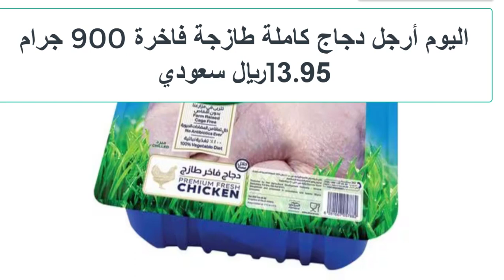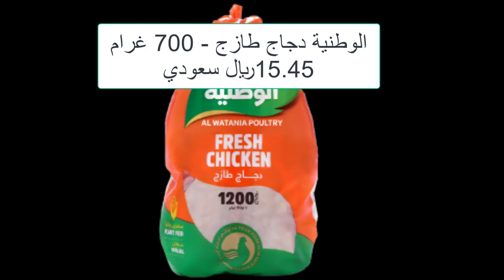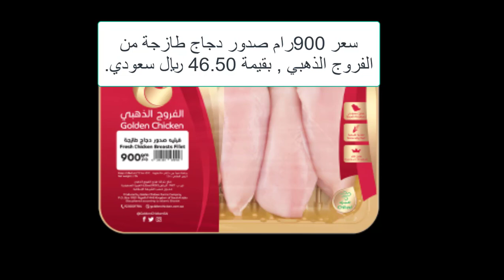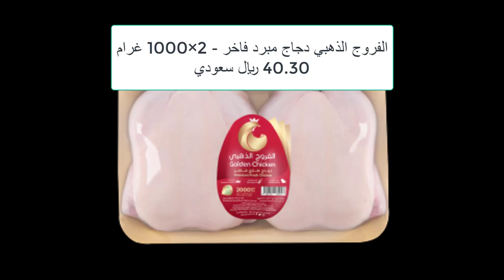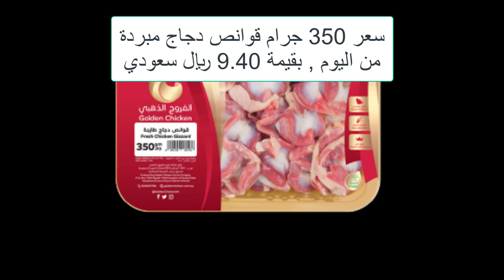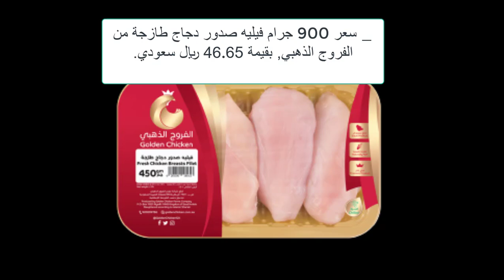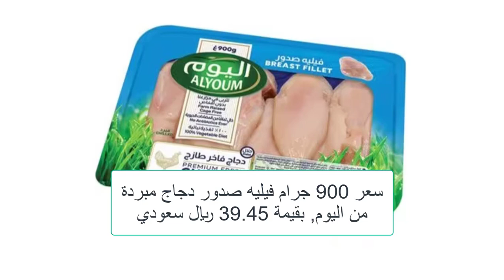أسعار الدواجن في السعودية دجاج الوطنية والذهبي واليوم الطازج الجمة 22/3/2024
شاهد أيضا:
5 انواع خضار موجدين طول الشتاء وثمنهم مش غالي هيخلوا البيض يزيد دون انقطاع طول السنة
4 طرق غير مكلفة لعلاج مرض أعين الدجاج الرغوة والتورم ودمعة العين مضمونة هتعالج مرض عين الدجاج نهائياِ
5 طرق سحرية وغير مكلفة لعلاج كساح الطيور والدجاج بعدهم ستودع الكساح وعدم القدرة على المشي عند الدجاج
5 طرق سحرية وغير مكلفة لعلاج كساح الطيور والدجاج بعدهم ستودع الكساح وعدم القدرة على المشي عند الدجاج